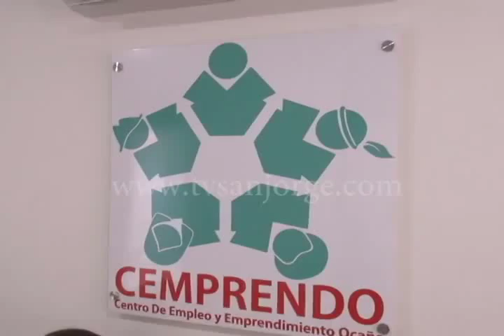COEE orienta a la población a través de las rutas para empleo y emprendimiento